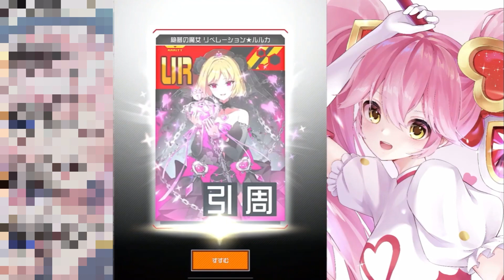【コンパス 】カード運とメダル運がやばすぎたwwwwwwww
ミラティブはこちら！！

してくれるとパスカルはとても喜びます！w